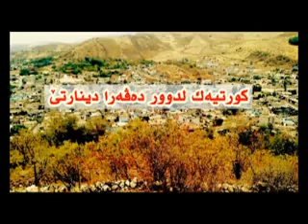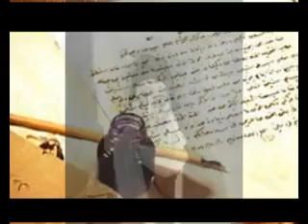العشيرة زيباري و ناحية دينارته